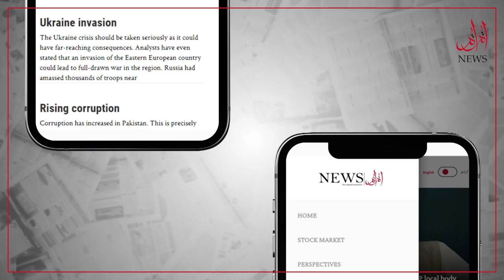Meet Left-handed stylish Wicketkeeper-batter Haseebullah Khan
Wicketkeeper-batter Haseebullah Khan is part of Pakistan Shaheen team, in Zimbabwe tour Pakistan Shaheen will play two four dayers & six 50 over from 3 to 27 May, his favorite player is Saeed Anwar and he was also part of Peshawar Zalmi in the PSL. His goal is to serve Pakistan in all three formats of cricket. To know more about Haseebullah’s cricketing journey, watch the video.